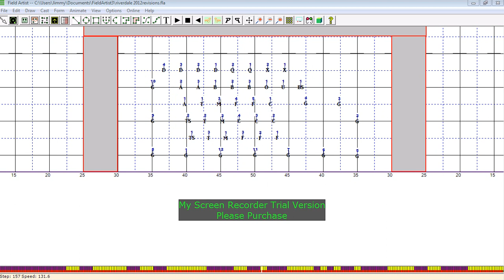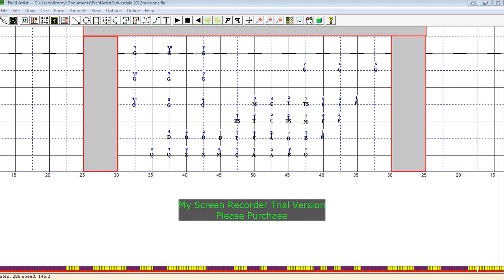RIVERDALE OPENER 2012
The opener from Riverdale H.S. 2012. Original drill design and original music that I composed for the group that year